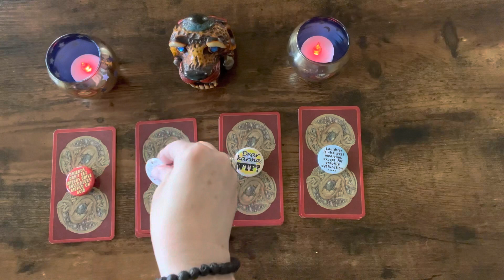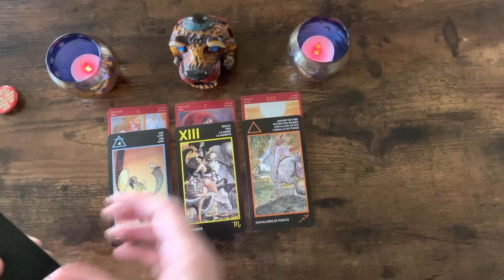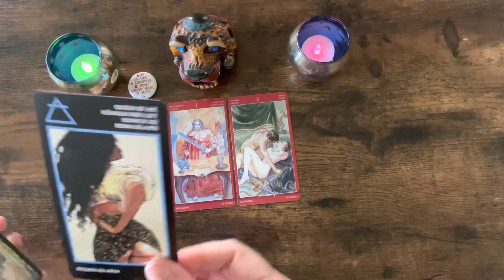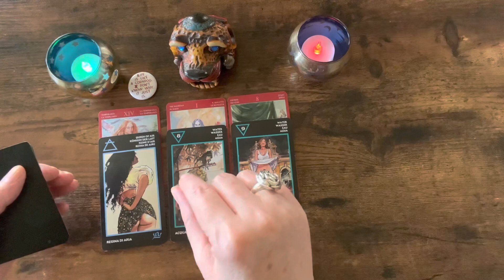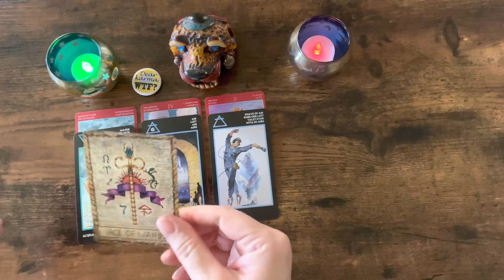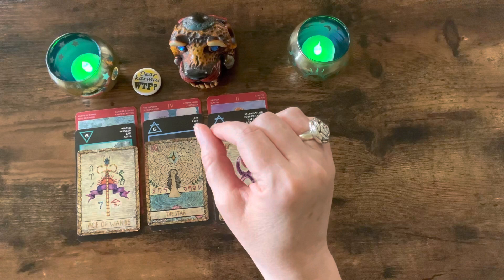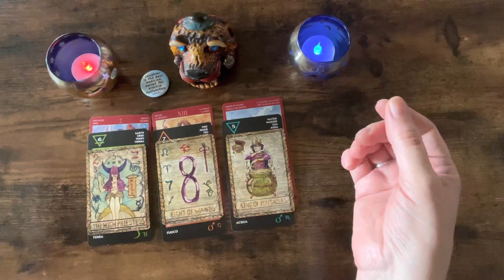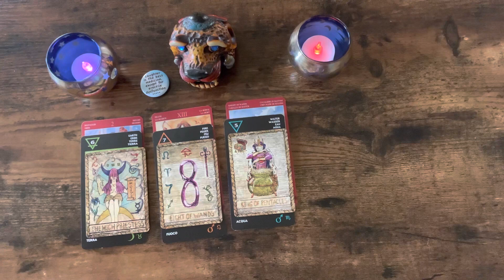OUR FIRST TIME MAKING LOVE 🚨😻🚨 pick a card 🚨😻🚨 18+ Tarot Reading 🧨😘🧨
TIME STAMPS

OPTION #1:​  01:36
OPTION #2:  08:48
OPTION #3:  16:09
OPTION #4:  25:35

at redbubble!
Check 'em out!

AMAZON WISH LIST:

PERSONAL READINGS

2. You can ask up to three questions. I recommend sending your astro combo (sun/moon/rising) as well as the astro combo of your love interest if applicable, but this is not a requirement.